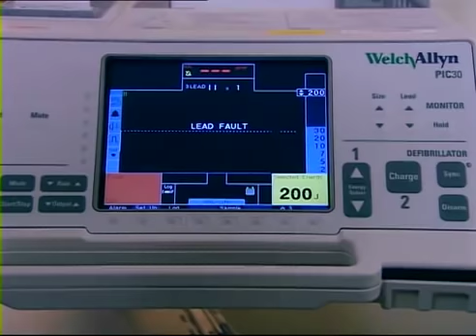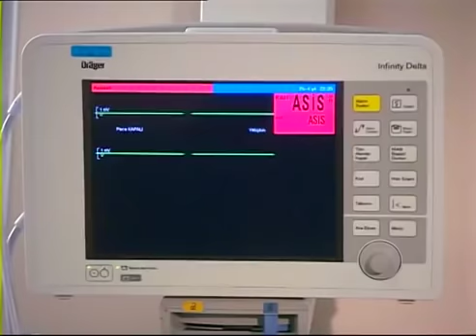Fikret, Hasan'a büyük bir ders veriyor - Doktorlar 10. Bölüm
Doktorlar 10. Bölüm Özeti:
İki Kadin arasında kalan Levent bu zor durumu nasıl cozecek? Ela, Bilge’nin hastanedeki varlığıyla nasıl başedecek? Suat’ın Haldun’un yerine cerrahi bölüm şefliği yapması, Levent’le aralarındaki rekabeti arttıracak mı? Suat’ın şefliği Zenan’la aralarındaki yakınlasmayı ne yönde etkileyecek? Haldun’un sürpriz ziyaretçisi kim olacak? Acil’e gelen babasıyla sorunları olan hasta, Kader ile Burak arasında yeni gelismelere vesile olacak...

Oyuncular:
Merve Sevi
Leyla Göksun
Ahmet Kutsi Karadoğan
Melike Güner
Yasemin Ergene
Bekir Aksoy
Yağmur Atacan
Yeşim Ceren Bozoğlu
Gamze Topuz
Mehtap Altunok
Devrim Nas
Cüneyt Türel
Aysun Kayacı
Mehmet Aslantuğ
Naz Elmas